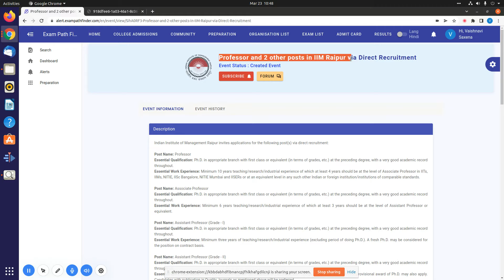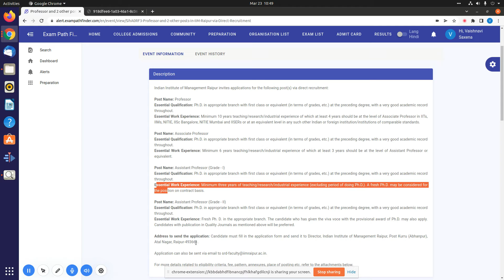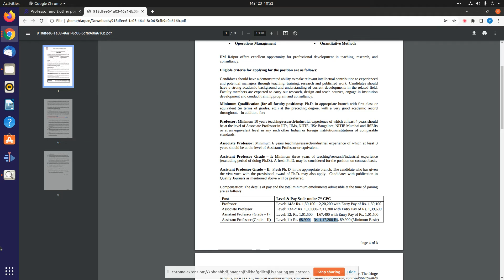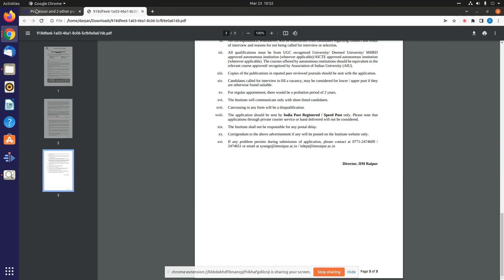Professor and 2 other posts in IIM Raipur|Direct Recruitment|APPLY NOW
2022 में आने वाले सरकारी नौकरी|Upcoming Vacancy ( Recruitment) in 2022 |2022 Job Vacancy march,

"Topics:-
sarkari job
govt jobs
apprenticeships 2022
fellowships 2022
sbi vacancy 2022
deputation 2022
Deputation 2022

10th Pass Sarkari Naukri 2022,सरकारी नौकरी March 2021, Jobs june 2021,Employment News,